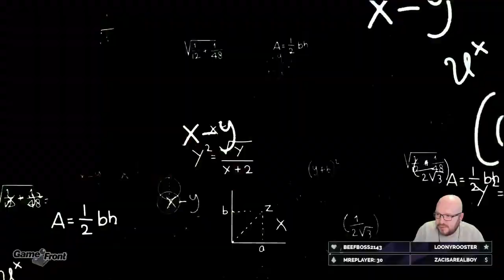Grand Theft Auto: Vice City Full Playthrough - Day 2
Inject some 80's nostalgia into your veins!!!